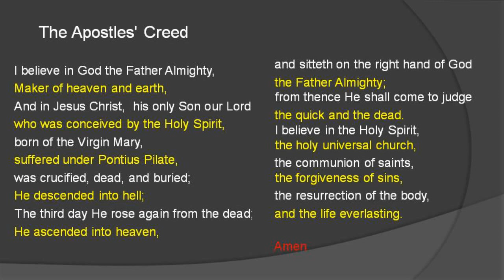영어사도신경, 듣기, 암송, 외우기, The Apostles' Creed, 30회 반복, 사도신경 영어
was crucified, dead, and buried;
  and sitteth on the right hand of God
  the Father Almighty;
  from thence He shall come to judge
  the holy universal church,
  Amen